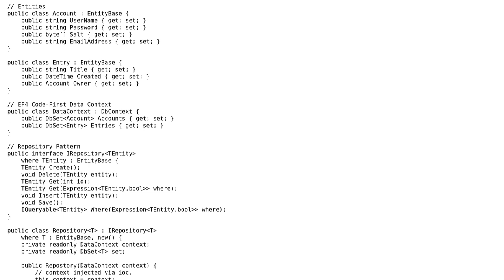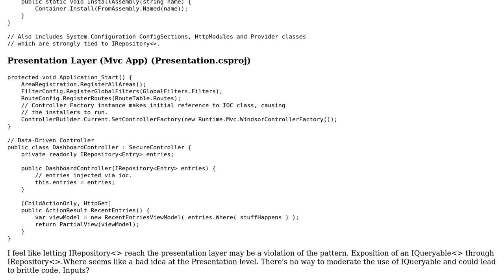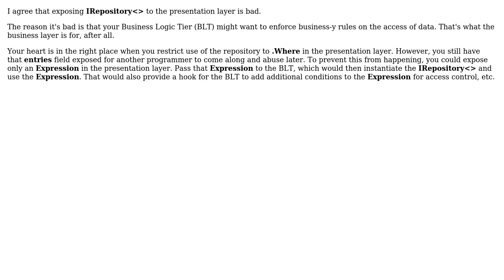ASP.NET MVC using an N-Tier Model and DDD (2 Solutions!!)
ASP.NET MVC using an N-Tier Model and DDD

With thanks & praise to God, and with thanks to the many people who have made this project possible! | Content (except music & images) licensed under CC BY-SA | Music | Images & others | With thanks to user Larry Spencer user Kivin user Jeremy Bell and the Stack Exchange Network Trademarks are property of their respective owners. You are responsible for your own actions.